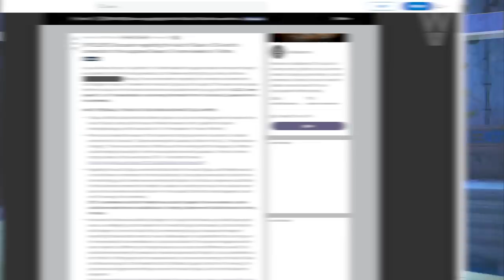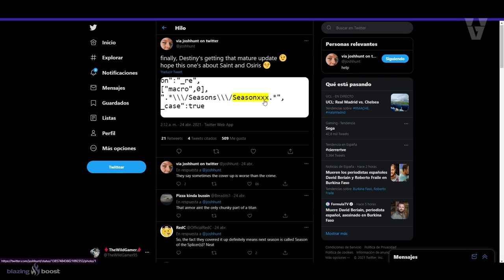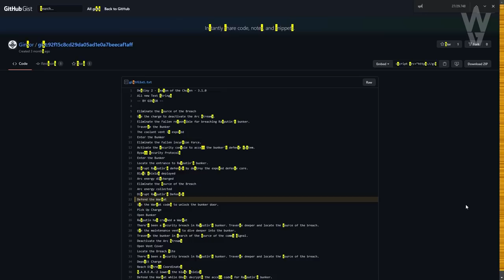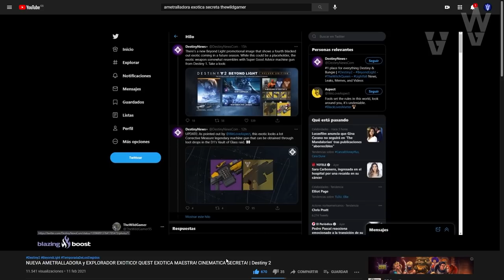Así Comenzará TEMPORADA 14! Alianza Simbionte! Retorno de Praedyth y TODO lo que Sabemos! Destiny 2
Incluye acceso a un video exclusivo nuevo cada mes, emoticonos, insignias y más, incluso con el nivel más bajo!🔥🔥 Gracias por considerar apoyar el canal y por checkar mis videos!!🤗

0:00 Introducción
1:15 Temporada del Simbionte filtrada por Bungie
1:48 Relación de los Simbiontes con Cámara de Cristal
3:03 Alianza Simbionte y Elixni en la Torre
4:36 Cámara de Cristal en Temporada 14
6:55 Pahanin y Excelente Consejo (posible exótico de Temporada 14)
8:00 Cámara de Cristal forma parte de la Temporada 14 en términos de historia
8:48 Importancia del Cuervo en Temporada 14
10:14 Corona del Dolor (no es ninguna tonteria)
11:38 Alianza Cabal y posible desarrollo del papel de Caitl
12:31 La Infinity War de Destiny 2
13:27 Outro

🎁🔥¡NUEVO SORTEO SEMANAL DE DESTINY 2!🔥🎁
💠Sorteo el Emblema Exclusivo: VOCES EMPODERADAS!🤩
👌💯(*Muy Raro*)💯👌

Los requisitos son:
✅2️⃣Reacciona y/ o comparte la historia del sorteo fijada en la bio
(Reacciona y comparte para tener más oportunidades)

► ¡Sígueme!
• Accesorios Gaming 10% dto. Código wildgamer

► Comunidad de PS4: TheWildGamers
► Videos que pueden interesarte:
• EVENTO FINAL?! VAN A SUSTITUIR A CAYDE-6! HAN ROBADO EL CUERNO DE SHAXX! FIN DE LA CORONA! Destiny 2
• ARMADURA SIVA! LEAK del DLC ECLIPSE 1 y 2! ORYX! ACORAZADO! GJALLARHORN! NOTICIAS y MÁS! | Destiny 2

💠MI PC:
• CPU: AMD Ryzen 7 5800X 3.8 GHz 8-Core Processor
• GPU/ Gráfica: Gigabyte GeForce RTX 3060 12 GB
• PLACA BASE: Asus ROG STRIX B550-F GAMING (WI-FI) ATX AM4
• CPU Cooler: Corsair H100i RGB PLATINUM 75 CFM
• Memoria RAM: Corsair Vengeance RGB Pro 32 GB DDR4-3200 CL16
• ALMACENAMIENTO: Samsung 970 Evo Plus 1 TB M.2-2280 NVME
• TORRE: Corsair iCUE 465X RGB ATX
• FUENTE: Corsair 850 W